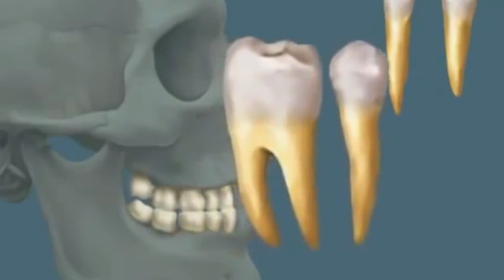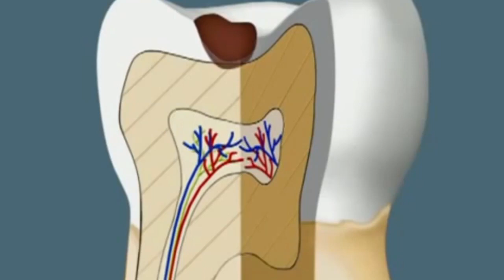რუბრიკა: ნინო მასწავლებლის გაკვეთილები-"კბილის ანატომია"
ვიდეო რესურსი ჩემს მიერაა შექმნილი. დაეხმარება კბილის აგებულებით დაინტერესებულ მოსწავლეებს, აბიტურიენტებს, ნებისმიერ ადამიანს.